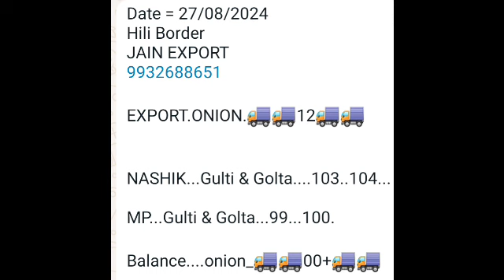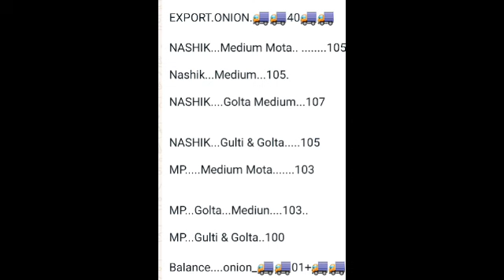August 28, 24 Indore Shajapur Mandi pyaj ka bhav